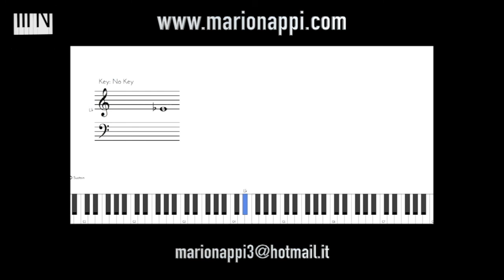JAZZ LESSONs_(Cromatism) MARIO NAPPI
• jazzvoicings (ii v i maggiori, minori, drop2)
• jazzharmony (so what voicings, modal interchange)
• reharmonization (basic, intermediate, advanced)
• bebop language